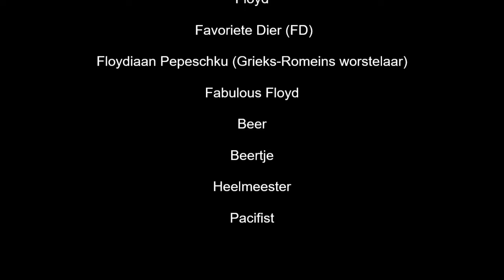Dag lieve Floyd (30 april 2005 - 24 juli 2021)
Filmpje van onze Britse korthaar kat Floyd zodat hij nooit vergeten wordt.

Video of our British shorthair cat Floyd so he will never be forgotten.